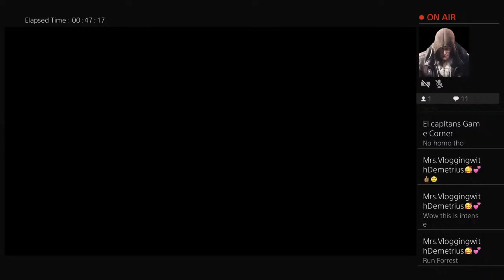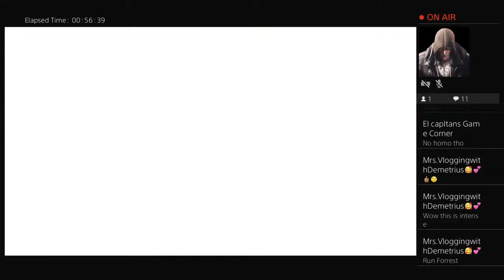TooMuchTez's Live PS4 Broadcast